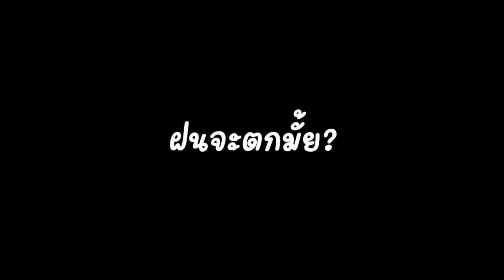รีวิว ทาร์ป , ฟลายชีท Naturehike Girder Hexagon Tarp 4.38 X 2.92 m : ฝาปิดเลนส์รีวิว EP. 9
อีกหนึ่งไอเทมที่ชาวแคมป์ต้องมี
ช่วงโควิดระบาดออกเดินทางไปไหนไม่ได้ เรามาสะสมอุปกรณ์แคมป์ปิ้งกันก่อน
แล้วเอาไปแคมป์ที่สวน นา หน้าบ้าน ไว้หมดโควิดเมื่อไหร่แล้วไปรอบประเทศกัน

Naturehike Girder Hexagon Tarp ทาร์ปทรงหกเหลี่ยมจาก Naturehike
โมเดล: NH20TM006
ขนาดติดตั้ง (ยาวxกว้าง)        : 4.38 x 2.92 m
ขนาดจัดเก็บ (ยาวxกว้างxสูง) : 66 x 16 x 14 cm
น้ำหนัก: 4.4kg
อุปกรณ์ในถุง: สมอบก 10 ตัว, เชือก 10 เส้น, เสา 2 ต้น ความสูง 210 ซม.
เคลือบกันน้ำ: 3000มม.